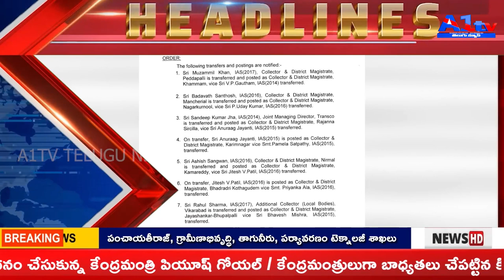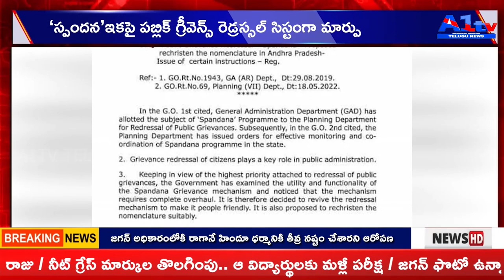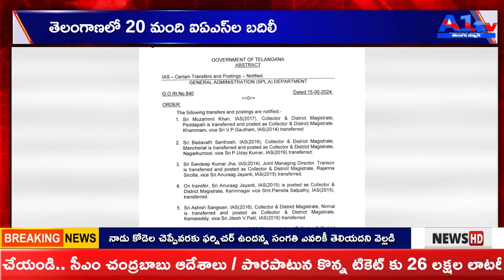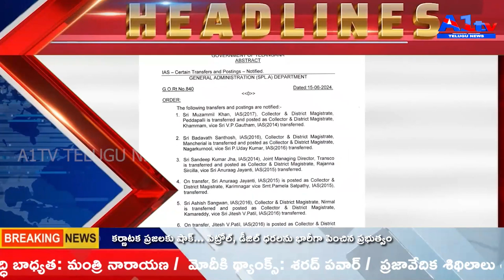A1TV 2nd News Bulletin || 15 June 2024 || A1TV Telugu